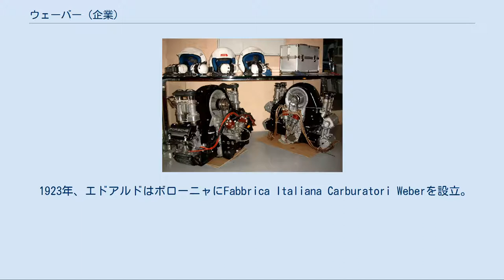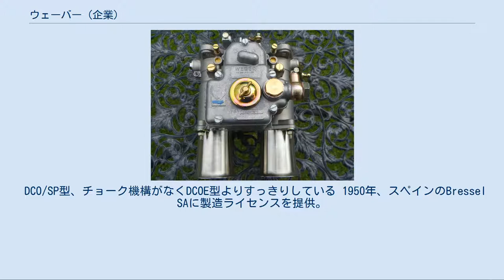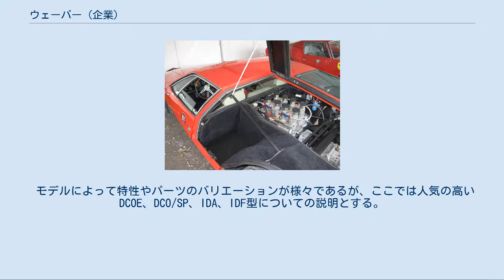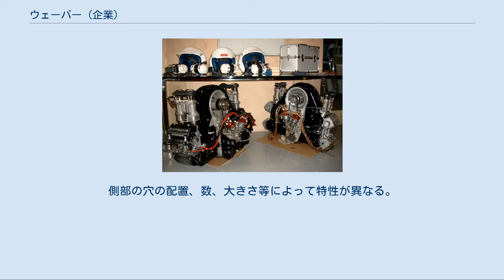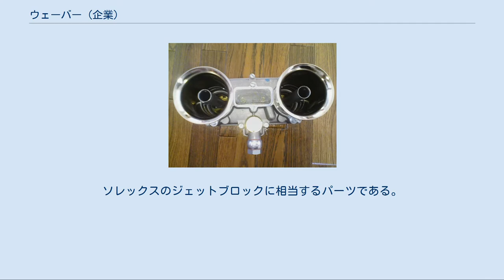ウェーバー (企業)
ウェーバー・キャブレター(45DCOE9型) デ・トマソ・マングスタの4連ウェーバー(48IDA型) ウェーバー（伊: Weber）は、イタリアの自動車部品メーカー。
主にキャブレターを製造していた。
 現在はフィアットグループの一員であるマニエッティ・マレリの傘下にあり、スペインで製造を続けている。
 主力はキャブレターであるが、エンジンコントロールユニットやスロットルボディなども製造している。
 大小のベンチュリが見える 1889年、エドアルド・ウェーバーはスイス人の父とイタリア人の母のもと、イタリア・トリノに生まれた。
トリノ大学で機械工学を学び、フィアットで働く為にボローニャに移り住んだ。
この頃、後にゴルディーニを興したアメディ・ゴルディーニを指導している。
 1920年頃、自らレースに使用していたフィアット501の燃費改善の為、オリジナルのキャブレターを作った。
 1923年、エドアルドはボローニャにFabbrica Italiana Carburatori Weberを設立。
当初はフィアット車用のキャブレターを砂型鋳造法で製造していた。
30年代に入ると、ツインバレル（双胴）型キャブレターを開発、大小のベンチュリを組み合わせて高性能化した。
これらはマセラティやアルファロメオのレーシングカーに採用され、ウェーバーの名は一躍知られるようになる。
 1945年にエドアルドが死去、1952年にはフィアットに経営を委ねる。
それまではレーシングカー用の製品が目立っていたが、50年代からは前述の3メーカーに加え、アストンマーティン、BMW、フェラーリ、フォード、ランボルギーニ、ポルシェ、フォルクスワーゲン、ルノー、アバルト、ランチア、ロータスなど、市販車の純正キャブレターも製造するようになった。
 フェラーリの6連ウェーバー(38DCN型) 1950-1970年代には多くの車種に採用されたが、特にフェラーリ・250GTO、ランボルギーニ・ミウラ、ポルシェ・911、フォード・GT40、ランチア・ストラトスなどの数々の歴史的な名車や、ル・マン、Can-Amなどのメジャーレースに参加した多くのレーシングカーに装着されたことがウェーバーの名声を決定づけることになる。
V型8気筒エンジンには4基、V型12気筒エンジンには6基ものウェーバーが並ぶ姿は壮観であり、その盛大な吸気音と共に強いブランドイメージを作り上げた。
 また、空冷フォルクスワーゲン、ミニ、フォード・エスコートなどの大衆車の改造にも広く人気を博した。
これらの車種の場合、純正キャブレターからIDA型やDCOE型といった高性能な大口径キャブレターに交換することが常套手段であった。
 しかし、1970年代後半には燃料噴射装置(EFI)が台頭し、急速に需要を減らすことになる。
 DCO/SP型、チョーク機構がなくDCOE型よりすっきりしている 1950年、スペインのBressel SAに製造ライセンスを提供。
1972年、グアダラハラ工場にて製造が始まり、増加するニーズに対応した。
1984年、Bressel SAをウェーバー・エスパーニャSAに改称。
1988年、マニエッティ・マレリの傘下に納まる。
1992年、イタリアでのキャブレター製造を終了（スロットルボディなどの製造は継続）。
1993年、グアダラハラ工場でソレックス製キャブレターの製造も開始、欧州における約80%のキャブレター製造がここに集約された。
2005年、ＬＣＮメカニカがグアダラハラ工場を買収、ウェーバーの商標利用についてマニエッティ・マレリとの間で合意が成された。
その後も現在に至るまで全モデルの製造が行われている。
 ボローニャから移転した当初、品質の低下や供給の不安定さから悪評が立つこともあったが、ＬＣＮメカニカによる改善が進むにつれて評判が好転した。
日本では今でもイタリア製ウェーバーが重宝される傾向があるが、中古のキャブレターには経年劣化がつきものであり、また振動や熱で亀裂や歪みが生じることも多いため、スペイン製の新品ウェーバーの人気が高まっている。
 スペインで製造が開始されたDCO/SP型は長く主流だったDCOE型のマイナーチェンジモデルで、フロートの材質が真鍮からプラスチックに変更され、チョーク機構が廃止されるなどの改良が施されている。
 電子制御によるEFIが主流になった現在、ウェーバー...